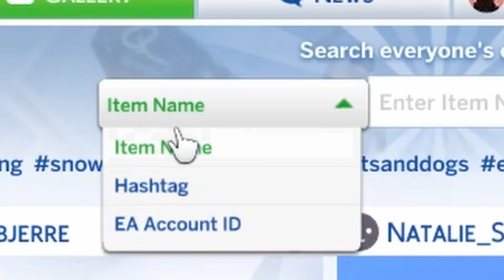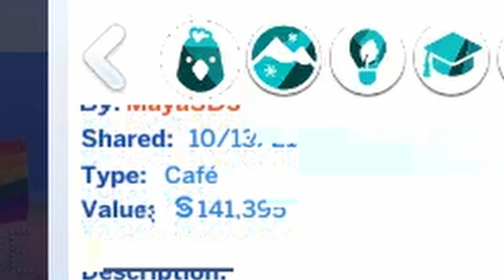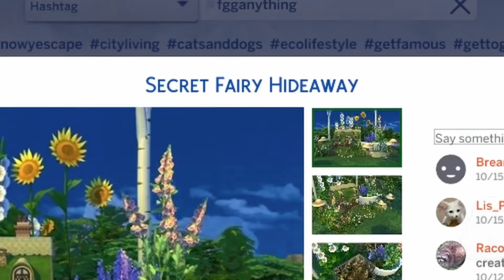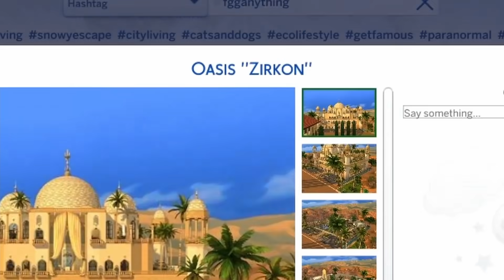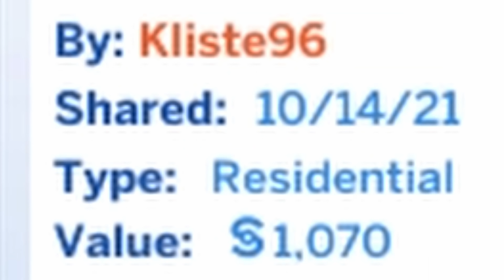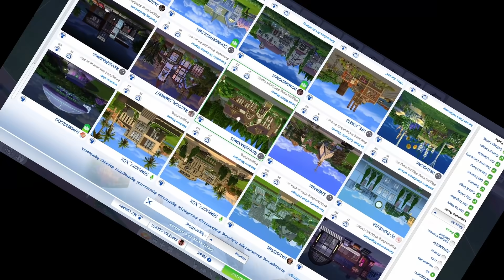these sims 4 builds prove that YOU SUCK at building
Today we're looking at the BEST BUILDS in the gallery. Nothing will be better than these Sims 4 builds. NOTHING!

0:00 - Intro
0:18 - Gladiator Arena
4:06 - Croissant + Basement
8:10 - Fairy Hideaway
11:01 - Oasis
16:25 - A Pit?
17:36 - Outro